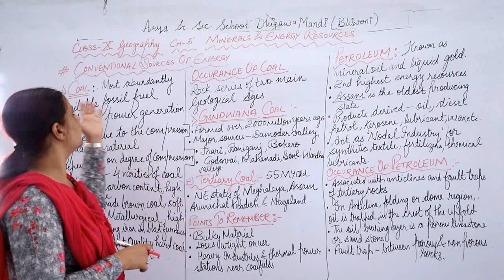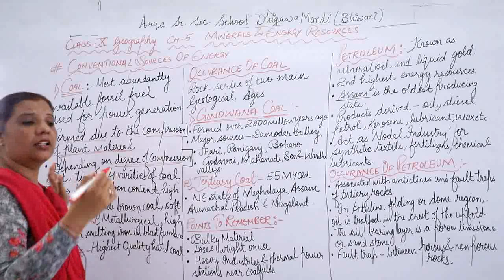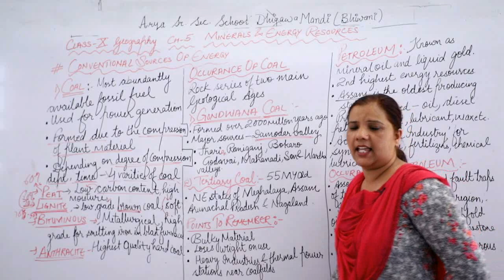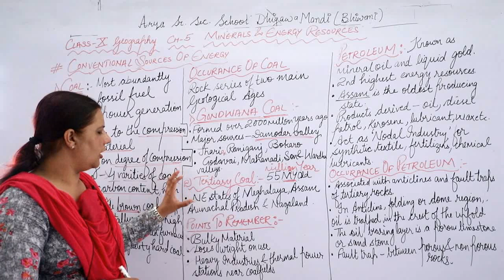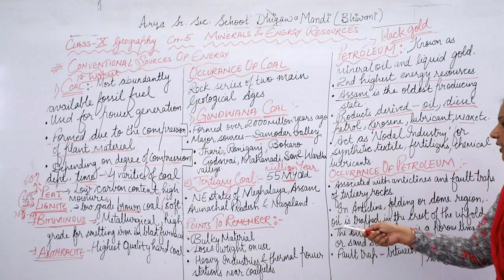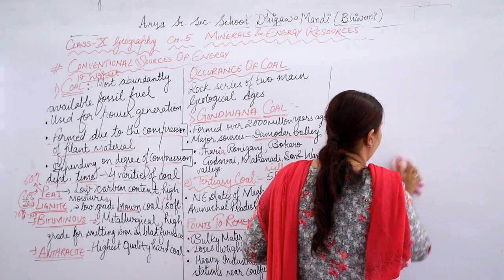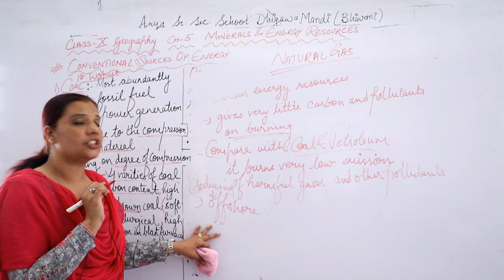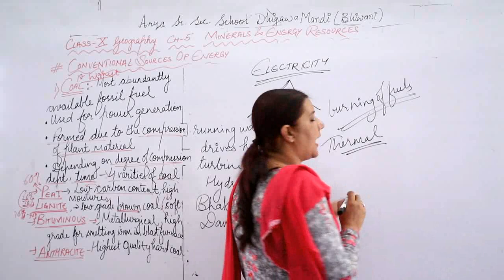Class-10th|| Subject- Social Science || Topic- Conventional Source of Energy